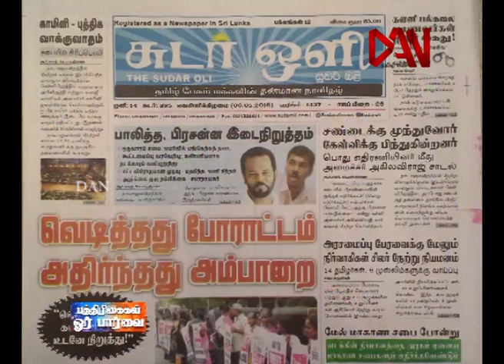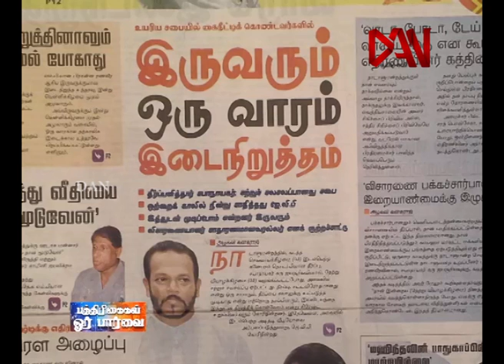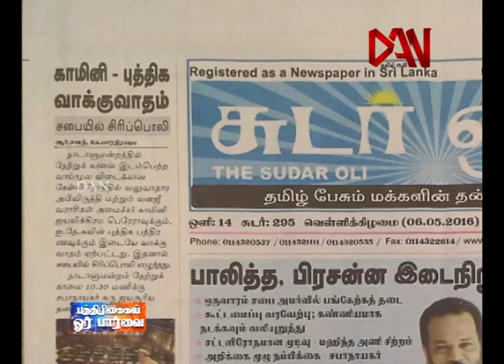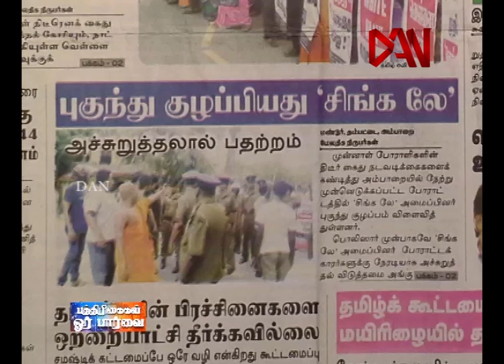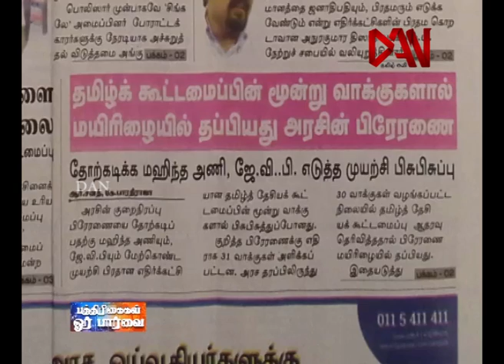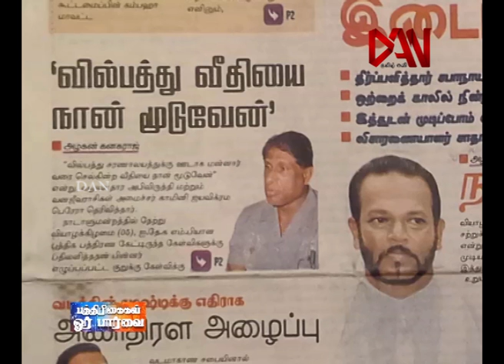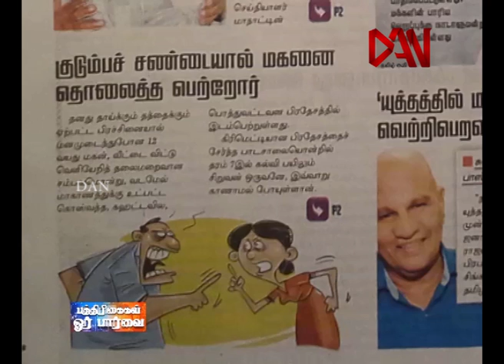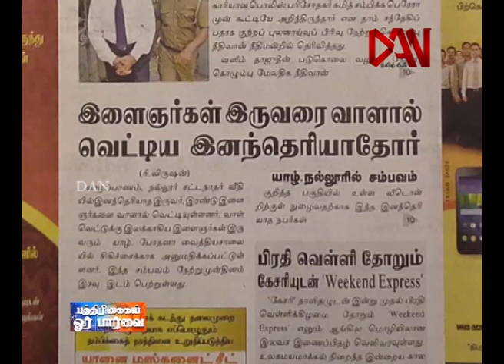கொழும்பு பத்திரிகைகள் ஓர் பர்வை 06 05 2016